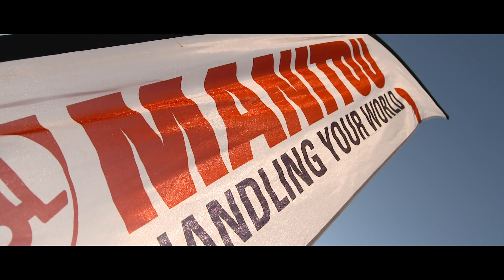Der Manitou Teleskoplader MLT 840 Elite - Die AGRITECHNICA Blogger League 2019 Folge 4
Wir sind im Westen Frankreichs, in Nantes. In der östliche Bretagne finden die nächsten Wettbewerbe der AGRITECHNICA Blogger League 2019 statt. Gastgeber ist diesmal Manitou. 3 Aufgaben stehen auf dem Programm. 3 Aufgaben, die es in sich haben.
We're in Western France, in Nantes. In eastern Brittany, the 2nd match day of the 2019 Agritechnica Blogger League. The Manitou Match Day.
3 challenges are on the agenda. 3 tasks that have it all.